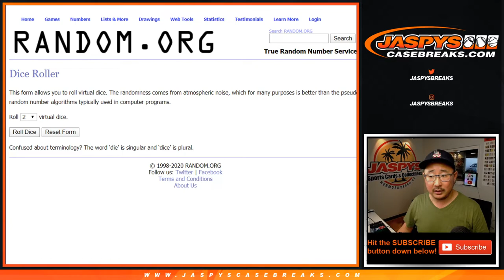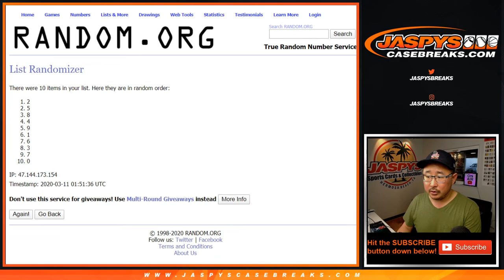RNB || Tu, 03.10.20 || 2Box PYT #3 || 2019 Panini Spectra Football (NFL)